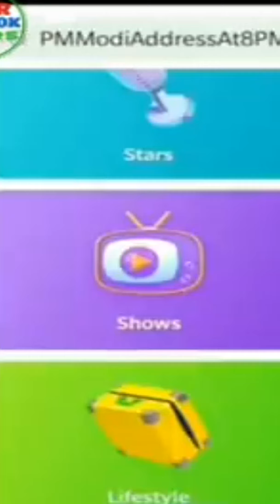PART-14😘Most Popular Beautiful Indian Wedding Tik Tok Video 2020 l Best Indian Wedding tik tok vid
Download Helo App:

PART-14😘Most Popular Beautiful Indian Wedding Tik Tok Video 2020 l Best Indian Wedding tik tok video
Top wedding tik tok video 2020
Latest top wedding tik tok video
Tik tok wendding video,
Musically wedding dance,
tiktok sadi Dance,
Wedding girl Dance,
tiktok sadi video,
wedding dance,
sadi dance tik tok,
Special Moments life wedding,
Wedding program,
Engagement Ceremony,
Ring Ceremony,
Music Ceremony,
Music Program,
Sangit program,
sangit rasm,
mehandi rasm,
Best bridal look,
Bridal makeup,
Reception ceremony,
Marriage party,
Dulhania hits,
Best marriage dance,
Groom costume,
Bride costume,
Engagement Ceremony,
Ring Ceremony,
Music Ceremony,
Bridal makeup
indian bridal dance on her wedding
wedding bride dance hindi song,
hindi wedding dance songs for bride,
cute musically couples goals,
भारतीय दुल्हन
dulhan dance,
dulha dulhan dance,
ladies sangeet dance,
girl dance wedding,
punjabi girl dance wedding,
indian girl dance wedding,
best girl dance wedding,
little girl dance wedding,
tik tok girl dance video,
Indian wedding anniversary tik tok video,
Indian wedding tik tok video,
Best Indian wedding tik tok video,
Sad wedding tik tok video,
Indian wedding,
Girl wedding tik tok video,
Indian wedding tik tok video 2020,
Girl wedding tik tok video 2020,
Best Indian wedding tik tok video 2020,
Saddi tik tok video 2020
Most Indian Wedding Musically Tik Tok Video 2020,
Best Indian Wedding Musically Tik Tok Video,
wedding tik tok video 2020,
Best Indian Wedding Dance,
wedding video 2020,
indian wedding,
wedding video,
beautiful dulhan tik tok video,
beautiful dulhan makeup,
beautiful dulhan dance,
birde makeup look,
romantic wedding video,
bridal tik tok 2020,
bride dancing on her wedding,
bride dancing entry in wedding,
dancing bridal party entrance,
bridal party dancing,
bridal wedding entry,
bridal wedding tik tok video,
bridal wedding saree,
bridal wedding video,
bridal wedding collection,
bridal wedding dance entry,
bridal wedding entrance,
bridal ready for wedding,
Beautiful girl tik tok video,
Beautiful girl Indian wedding tik tok video,
Best wedding 2020 tik tok video,
Couple wedding tik tok video,,
New wedding tik tok video,
Trending wedding tik tok video
Lockdown wedding tik tok video,
Wedding lockdown tik tok video 2020,
Shaddi lockdown tik tok video 2020,
Lockdown shaddi tik tok video,
Shaddi tik tok video,
Most popular Indian wedding tik tok video,
Most beautiful girl wedding tik tok video,
Most beautiful wedding tik tok video,
Traditional wedding tik tok video,
Traditional Indian wedding tik tok video,
Viral traditional Indian wedding tik tok,
Traditional Indian wedding beautiful girl tik tok video,
Viral wedding tik tok video,
Wedding vira